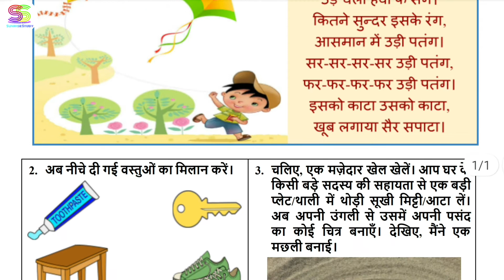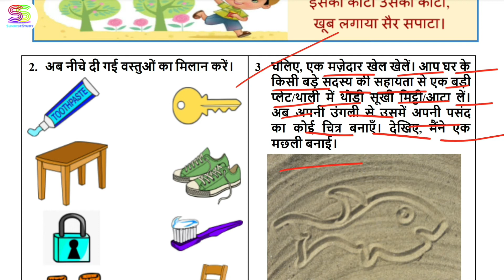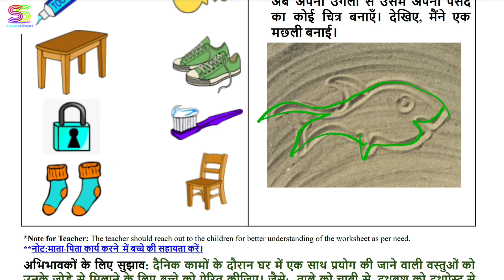Worksheet no. 41 Date 22-09-2021 Class NUR Subject - HINDI